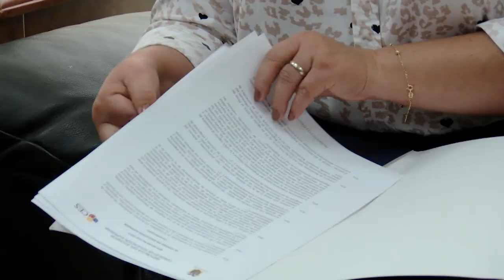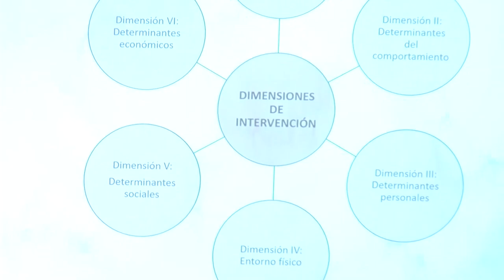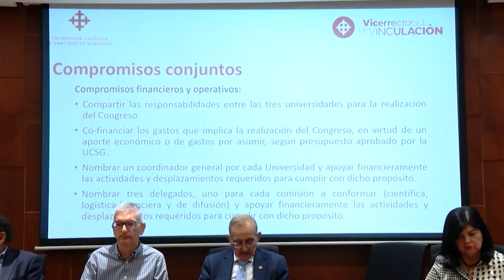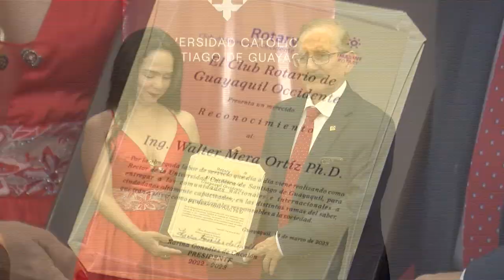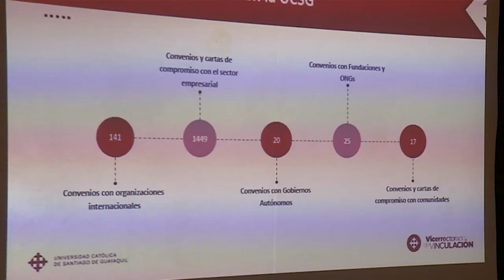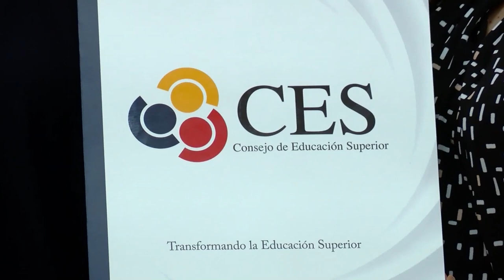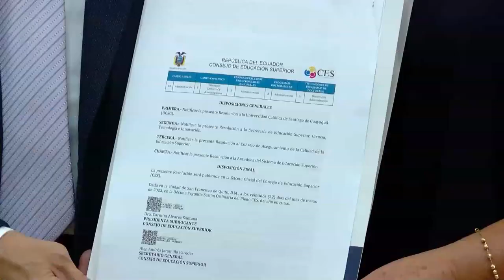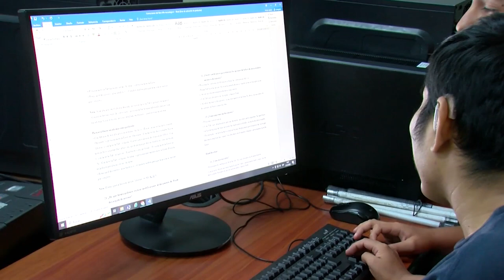AGENDA UNIVERSITARIA | ALIANZA CON MARCELA AGUIÑAGA; ACTIVIDADES DE LA UCSG